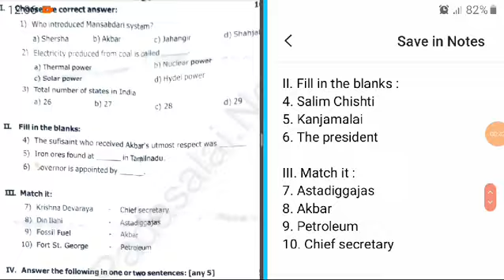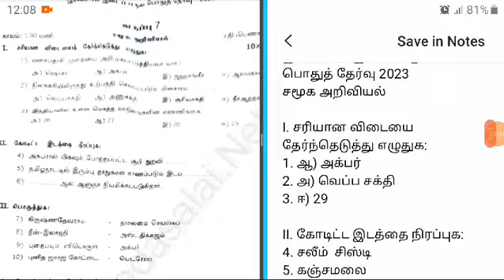7th social science second mid term 2023 one word answers - Tamil & English Medium - Kishore Academy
7th social science second mid term 2023 one word answers